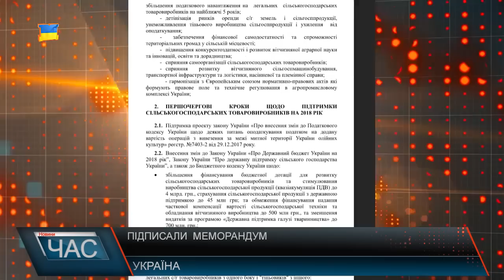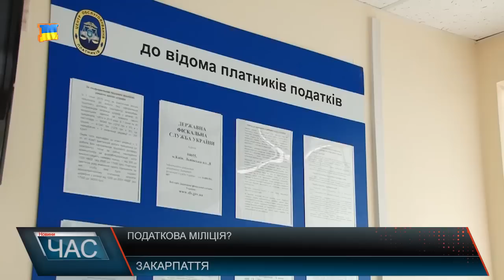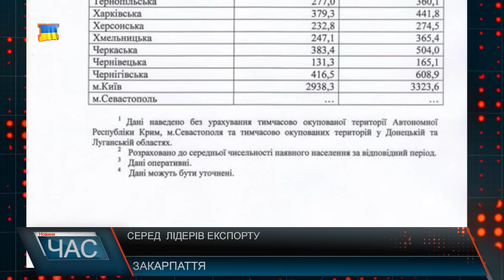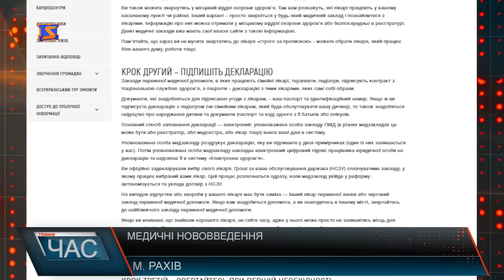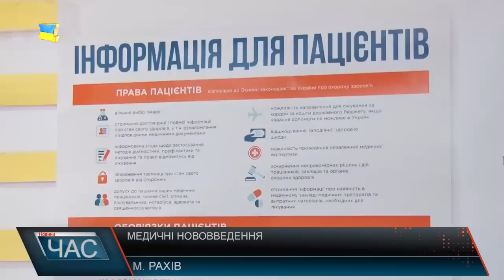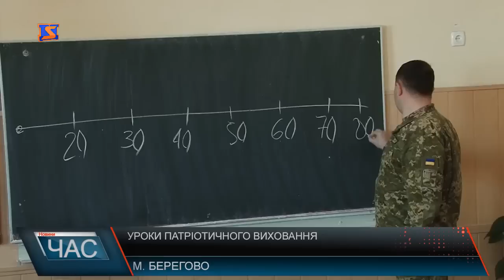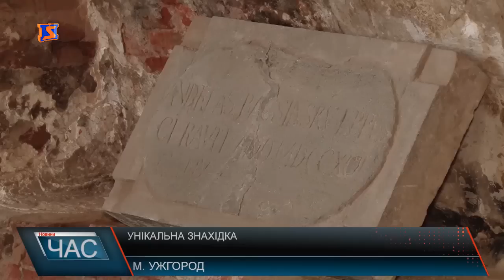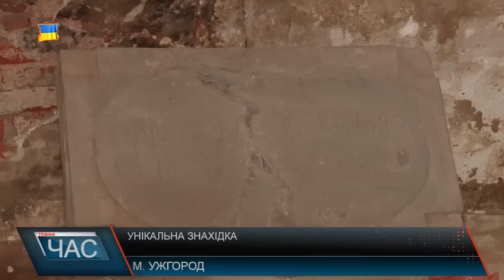Програма “ЧАС”. Hовини Закарпаття за 23 березня 2018 року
Податкова міліція . Ліквідація чи трансформація ?
Медичні нововведення. Проблеми та їх вирішення.
 Туберкульоз - соціальний .Тиждень недуги в Україні.
Відкриття ресурсно-інклюзивного центру . Новий навчальний заклад .
Уроки патріотичного виховання. Розповідь про героїзм українських бійців.
Унікальна знахідка. Кухня чернечого ордену єзуїтів.